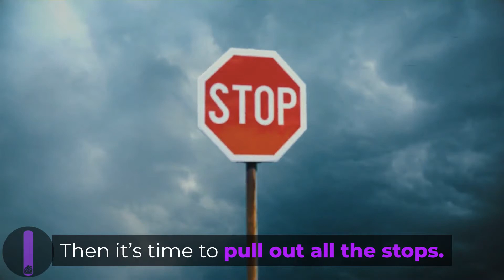Relationship Advice For Women: How To Connect With Your Man Even When He Seems Most Distant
If your man seems distant or is on his way out, here's some simple relationship advice that will make you become his Secret Obsession
If you are a woman who is frustrated with the lack of control you have in the relationship, or if your man doesn’t seem to make an effort to further the relationship, then pay attention:

Don't let your man just put in the bare minimum!

Your man used to be MUCH more enthusiastic and would go out of his way to surprise you and be romantic.

Now he never does anything like that. Seems to be bored, or even annoyed when he has to engage with you...

It's not your fault. It's because you didn't have this special relationship advice for women

Learn it today, and change your relationship for the best forever!

A Secret Ingredient To Keeping A Man Emotionally And Romantically Addicted To Being In Love With You
Wouldn’t life be perfect if you could livve in love?
This channel was created to show you how to keep love in your life as our videos about dating, relationships, and parenting will show you the best ways and products to help you do so.
We'd love to keep the Livve In Love YouTube channel a safe community of curious people looking for the best marriage, dating, relationship, parenting, love, divorce, child, & baby solutions.